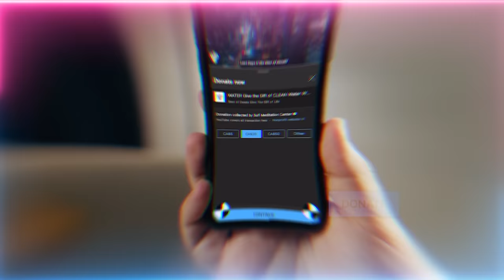Why Elite Corporations are Now Destroying Their Own Brands? CEOs have to Abide to Dajjal's Agenda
Why popular brands making bizarre and unprofitable business decisions?  Profit margins no longer matter when it comes to Dajjal's agenda?

Q&A Chapters :
00:00 How to know if we are being tested or if something is happening for our good or if we are just being punished?
10:51 Do souls continue getting guidance in the grave and in barzakh (purgatory) and is it different than in dunya (material world) from their higher soul?
13:01 Sayyidi I've been a Muslim now for nearly a year. Recently was walking through a shopping center, a Christian woman came screaming at me wanting to remove demons from me and praying to Christ that they're removed while screaming and yelling. I left the scene shaking at what just occurred. What is the best way to protect against this? I am sure she felt my energy. I was saying in my head “La ilaha illAllah” at the time, it's like she sensed me. What is this exactly?
16:03 When Sayyidina Mahdi (as) comes physically, will there still be a 124,000 awliya?
18:14 Is muraqabah (spiritual connection) similar to astral travel?
20:35 In day-to-day activities as students, can we adopt mindfulness or should we just make our focus on salawats (praises upon Prophet Muhammad ﷺ)?
21:41 Is there anything we can do if a really good friend is choosing a different path?

Recorded : 20230615